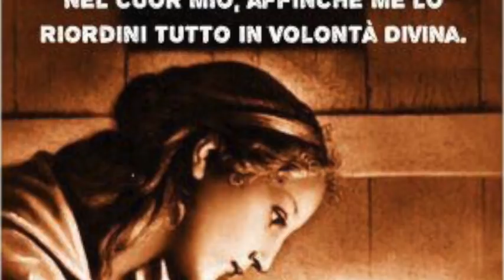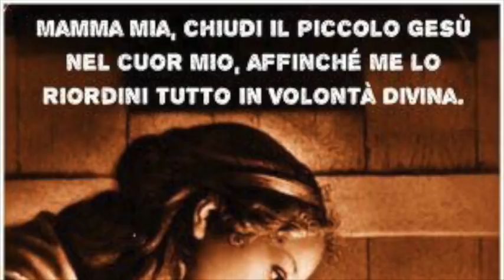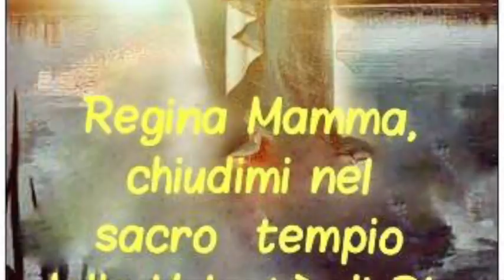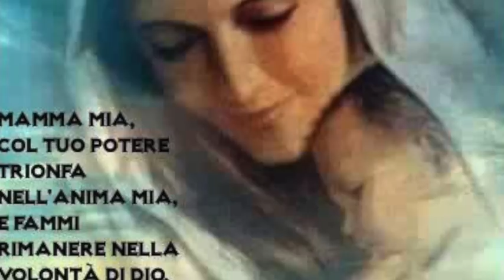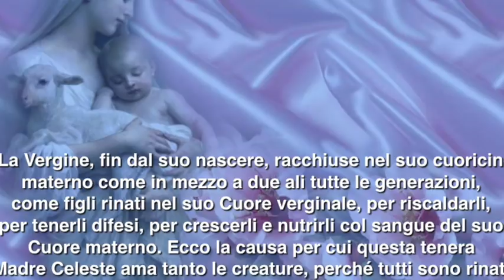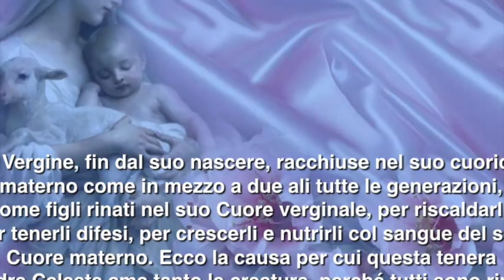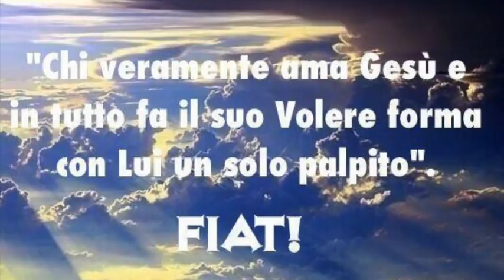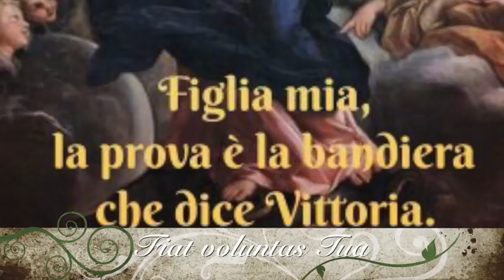La Divina Maria fu per grazia ciò che Gesù è per natura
Gesù la ringrazia per il fatto che prende su di lei i colpi a Lui diretti e quelli che lui vorrebbe mandare all'umanità ingrata e peccatrice. Le insegna a distinguere tra tentazione e peccato consumato. Rivela la grandezza della Divina Maria, a cui conferì tutto il suo essere senza limite alcuno. Le rivela che ciò che Dio è per natura, la Madonna lo è per grazia. Infine le parla della differenza tra visione astrattiva e intuitiva. Libro di cielo volume 2, capitoli 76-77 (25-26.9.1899), 26 Dicembre 2017